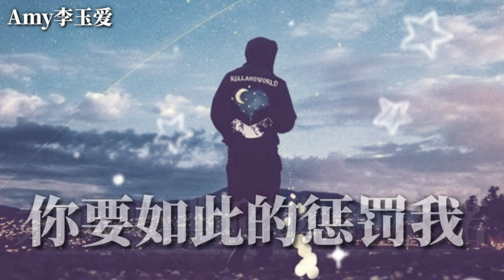🎵❤灯塔【撕碎的承诺】为你我掏空了灵魂 你却封存爱情的门❤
【撕碎的承诺】
演唱：灯塔
词曲:灯塔(占凤生)
编曲:张朝辉

我的心早已化成灰
爱的旅程缠绵不清
牵挂你对我的柔情
你的离去越来越真

为你我掏空了灵魂
你却封存爱情的门
是否你能再度回心
你的眼神却转向他的身

我到底是哪里做错
你要如此的对待我
当初你爱的那么热火
为何现在选择退缩

你要如此的惩罚我
为何要撕碎你的承诺
还说离开你会更洒脱